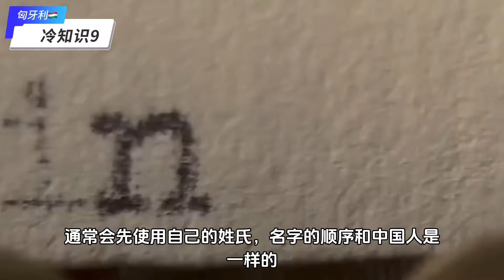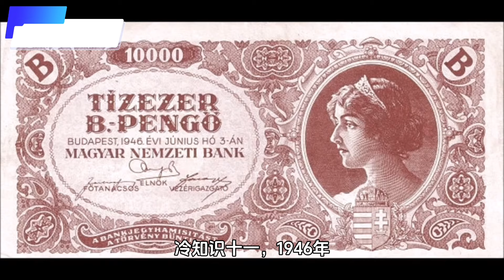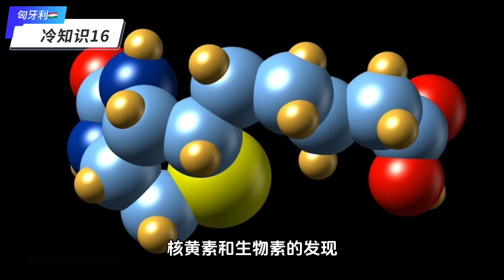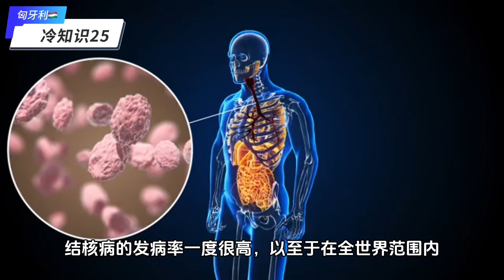你不知道的国家冷知识（匈牙利篇）🇭🇺